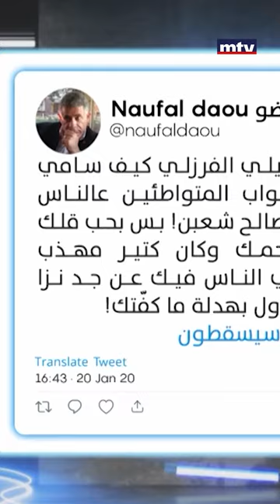ايلي الفرزلي لنوفل ضو:" سامي الجميل مهذب أكتر منك"!...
In Enta Mean the guest will face mean tweets written about them and will find a way to overcome criticism and bullying sometimes
انت مين برنامج يضع الضيوف أمام تحدي قراءة التغريدات المسيئة لهم ويختبر قدرتهم على تحمل الانتقاد واحيانا التجريح فكيف سيردون على كل الاساءات؟